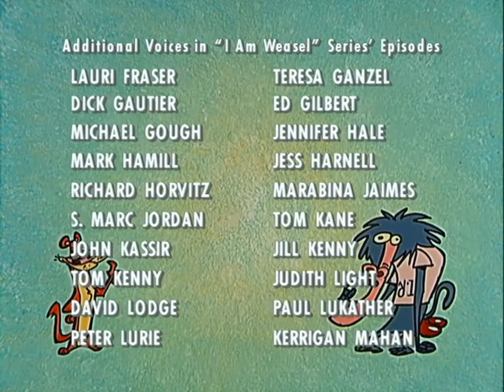I Am Weasel End Credits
©️1997, 1998, 1999 Hanna-Barbera and Cartoon Network
All Rights Resvered.